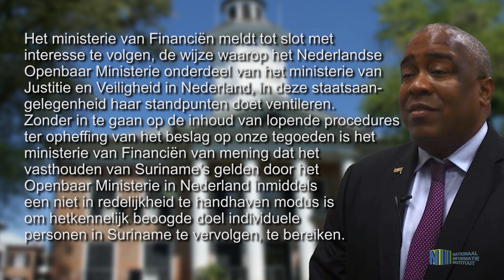MINISTER HOEFDRAAD REAGEERT OP BERICHTGEVING ROND GELDZENDINGEN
Minister Gillmore Hoefdraad van het ministerie van Financiën heeft kennisgenomen van de recente berichtgeving, met betrekking tot het door het Nederlandse Openbaar Ministerie in beslag genomen geldzending van €19,5 miljoen van de Centrale bank van Suriname (‘CbvS’) het vorig jaar.  In de berichtgeving hierover worden speculaties gedaan rondom de keuze van de Correspondentbank van de CbvS en de gevolgde route om dergelijke omzetting van euro’s te faciliteren. Specifiek worden suggestieve vraagtekens geplaatst bij de stopzetting van geldzendingen door tussenkomst van De Nederlandsche Bank.
De geldzendingen die door tussenkomst van De Nederlandsche Bank tot 2013 werden verricht hadden enkel betrekking op de giralisering van aangeboden euro’s, ter aanvulling van de nostro accounts van de commerciële banken in Suriname. De CbvS moest op zoek naar andere mogelijkheden ter structurele harmonisatie van de aanwezigheid van (en behoefte aan), euro’s en Amerikaanse dollars in het land. Met De Nederlandsche Bank had de CBvS geen Banknote Trading Agreement en het is ook nooit de intentie geweest van de CBvS deze aan te gaan.
In het kader van het zoeken naar oplossingen zijn er gesprekken gevoerd met onder andere de Hong Kong Monetary Authority (HKMA) die drie financiële instellingen aanwees die mogelijk konden bijdragen aan de mogelijkheid tot corresponding banking en levering van US dollars. Uit de aangedragen kandidaten ICBC bank, HSBC bank en Bank of China (BoC) bleek de laatste het beste te kunnen voldoen aan corresponding banking en onze behoefte overschotten aan girale euro’s af te storten in het kader van betalingsverkeer van de Surinaamse banken en de levering van US dollars ter dekking van de fysieke tekorten in Suriname. Deze route van de geldzendingen Suriname – Nederland – Hong Kong heeft geen andere reden dan door het ontbreken van een rechtstreekse route en het feit dat Schiphol de enige trans-Atlantische bestemming is, waarop vanuit Paramaribo wordt gevlogen. Deze geldzendingen voldoen aan strikte compliance eisen en worden vervoerd door gespecialiseerde transport bedrijven (Cash/Valuables In Transit “CVIT” ) die toegang hebben tot een breed scala aan hoog beveiligde maatregelen. Zij maken onderdeel uit van de reguliere economische activiteit van een Centrale bank.
Voor wat betreft de kanttekeningen die op zichzelf worden geplaatst bij de noodzaak van geldzendingen licht de minister toe, dat ontwikkelde economieën verder zijn om toegang tot liquiditeit geheel giraal te maken. De elektronische valutahandel vindt vaak plaats tussen banken onderling (interbancair). Echter, naast deze elektronische valutahandel blijft contant geld (cash), vooral in ontwikkelingslanden, een belangrijk betaalmiddel. Dat is niet beperkt tot Suriname.
In reactie op de derde dwaling dat veel banken in het eurogebied de banknote trading agreements met Surinaamse banken zouden hebben opgezegd, omdat ze niet zouden voldoen aan compliance licht de Minister toe dat de gevolgen van ‘de-risking’ niet alleen iets is geweest waar Suriname mee te maken heeft gehad, maar waarmee het hele Caribisch gebied en ook Zuid-Amerika te kampen hebben gehad.
Het ministerie van Financiën meldt tot slot met interesse te volgen, de wijze waarop het Nederlandse Openbaar Ministerie onderdeel van het ministerie van Justitie en Veiligheid in Nederland, in deze staatsaangelegenheid haar standpunten doet ventileren. Zonder in te gaan op de inhoud van lopende procedures ter opheffing van het beslag op onze tegoeden is het ministerie van Financiën van mening dat het vasthouden van Suriname’s gelden door het Openbaar Ministerie in Nederland inmiddels een niet in redelijkheid te handhaven modus is om het kennelijk beoogde doel individuele personen in Suriname te vervolgen, te bereiken.